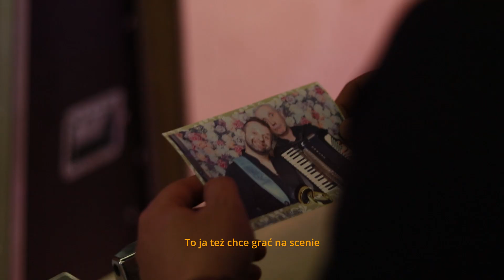Teledysk Ślubny - Klaudia i Miłosz | 29.04.2023 | Myślenice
Niesamowite wesele, świetna zabawa i wspaniały zespół w jednym teledysku!

Zespół: GOŁECKI
Sala: Graffit - Sala weselna
Fotografki: Joanna & Anna Photography